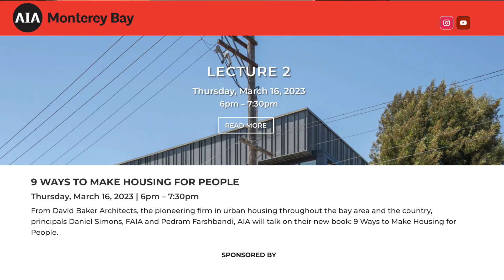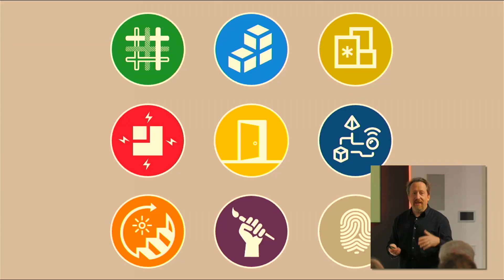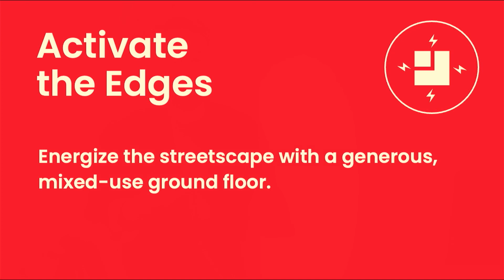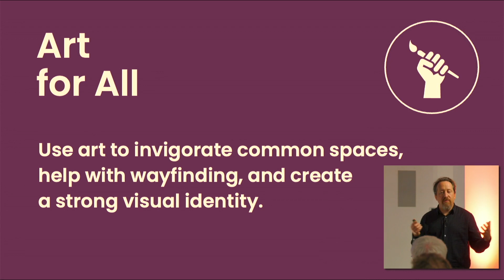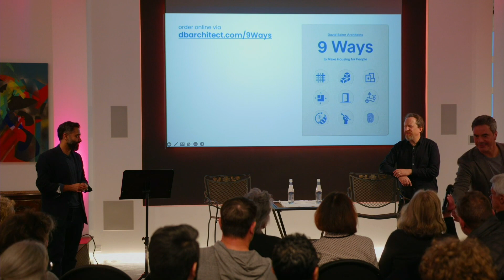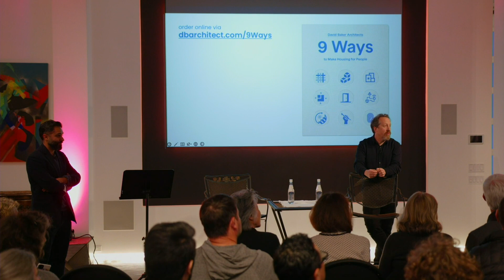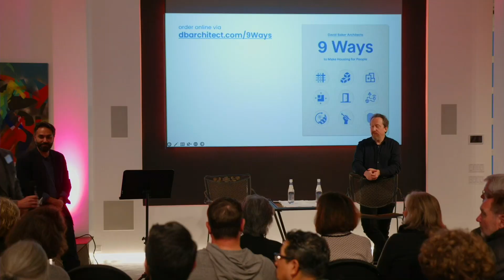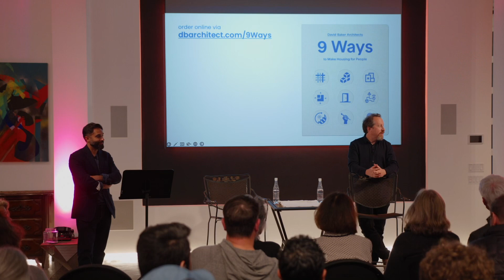9 Ways to Make Housing for People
From David Baker Architects, the pioneering firm in urban housing throughout the bay area and the country, principals Daniel Simons, FAIA and Pedram Farshbandi, AIA will talk on their new book: 9 Ways to Make Housing for People.